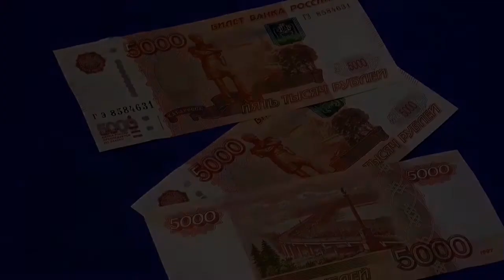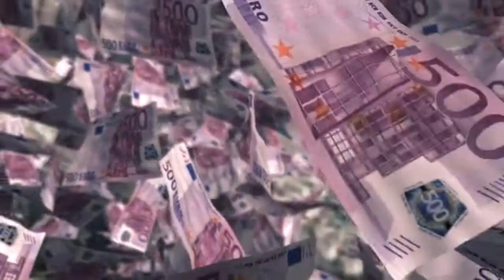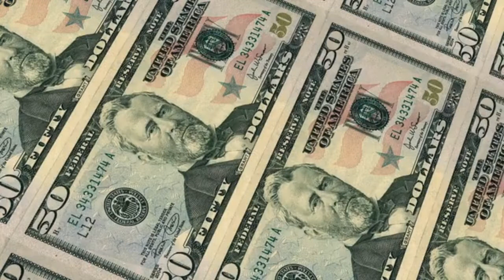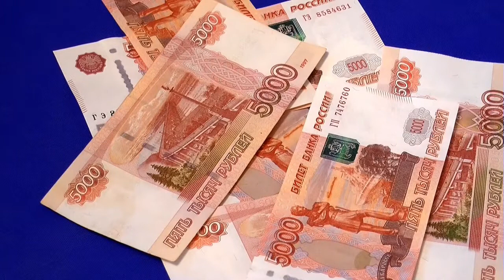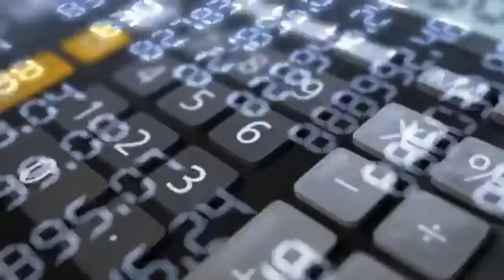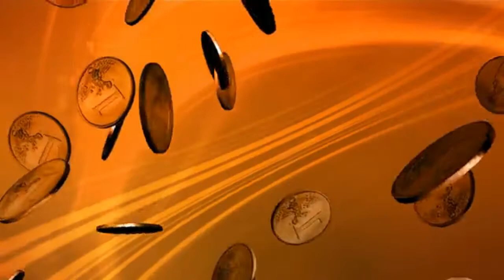THE UNTOLD TRUTH ABOUT MONEY | HOW TO CREATE WEALTH FROM NOTHING. ROBERT KIYOSAKI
Let us learn from the businessman, the entrepreneur, the billionaire ROBERT KIYOSAKI, how to create wealth from nothing, how to escape the rat race from the best selling book poor dad and rich dad